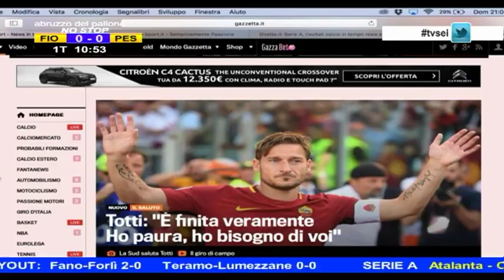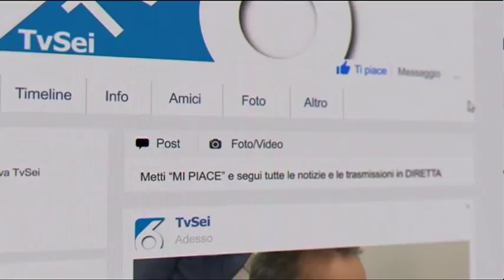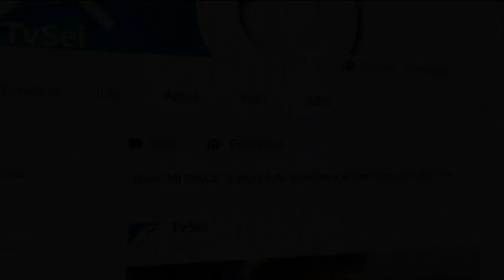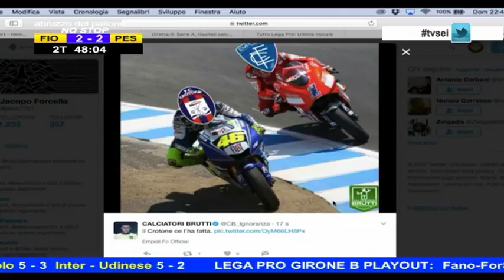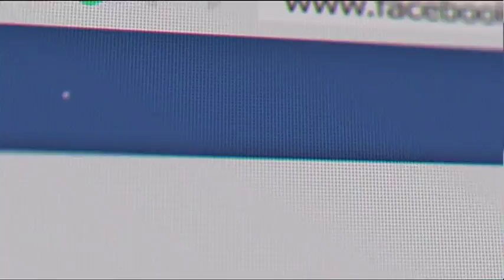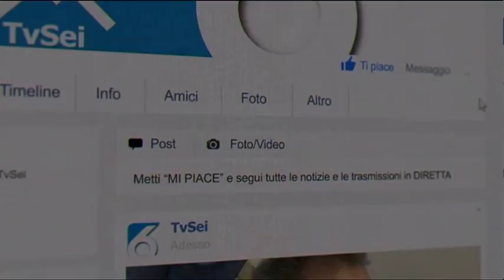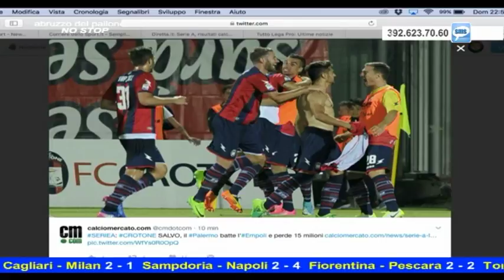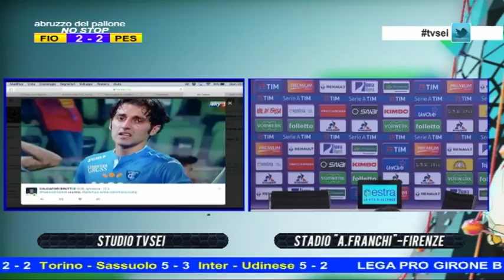Diretta Stadio Abruzzo del Pallone NO STOP 55^ puntata del 28 maggio 2017